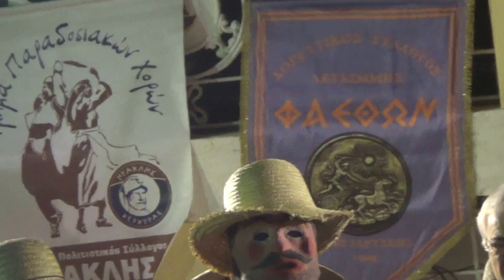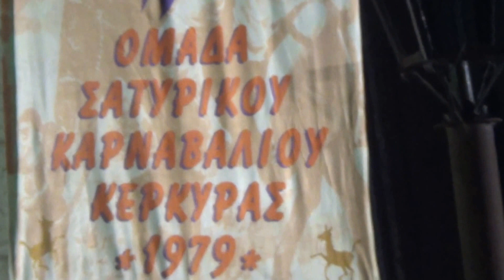Κέρκυρας Δήμου Αποκριάτ. Εκδήλωση,'Κρασοδικείο',Συνέχεια ..Δίκης(Απολαυστiκό-Last),Βίντεο 6ο,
Εδώ πάλι από την εκδήλωση την αποκριάτικη που διοργάνωσε ο Δήμος Κέρκυρας για την περίοδο Απόκρεω στην πλατεία Δημαρχείου την 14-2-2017.Εδώ το τελευταίο για εμάς κομμάτι του απολαυστικού σκέτς που παρουσίασε ο Ερασιτεχνικός Θεατρικός Όμιλος με την ονομασία''Σατυρικός Καρναβαλικός Όμιλος Κέρκυρας'.Σ' αυτό το κομμάτι του σκέτς και συνέχεια της ...δίκης ενώπιον του 'Κρασοδικείου' συνεχίζεται η κατάθεση εδώ για το τί είδε εκείνο το βράδυ στην .υποστηριζόμενη επίθεση ..'χαστούκα' στον ..γερμανό ..'μεγαλοτραπεζίτη Hr Schulz από τον ..'απατημένο  ..Σύζυγο τον Σιόρ ..Σουλφαμίδα.!Μάρτυρας η ..γαλλίς όπως δήλωσε, η  ..Madame Marie Papari σε γλώσσα ...ελληνογαλλική & μή .επαρκώς κατανοητή από Όλους,λόγω της δυσκολίας προφοράς του ..'ρό'.!Εδώ όχι η λήξη της δίκης,κάπου στα μισά και που εμείς λόγω απόστασης και ήδη η ώρα 9μμ,αφού προηγήθηκαν και τα χορευτικά ,έπρεπε να αποχωρήσουμε.Βάσει όμως της πρότερης ακροαματικής διαδικασίας,...πιθανολογείται ότι ο Κατηγορούμενος αθωώθηκε,αφού μή επαρκή τα στοιχεία που προέκυψαν για την τιμωρία του.!Αυτό είναι το τελευταίο από την εκδήλωση,αλλά θα αναρτηθούν και κάποιοι Χοροί που προηγήθηκαν από τα 2 χορευτικά Συγκροτήματα που συμμετείχαν.!Corfu's Miunicipalty Event,because of Carneval Time.Hr th Ciintinuation & last Part of th Funny theatrical Piece, by an Amateur Theater Group .called 'Satyric Carneval Corfu Group.!This video is about the half of it's Duration.Because we had to go,because of the time & long Distance our ..Residence.By this one,the Continuation of the ..Wine-Court .Prossesure.Here a..'french' .Witness,Madame Marie ..Papari is ..narrating what at that ..dark night happned with Mr Schultz,..German big Bankman,who decl;ared ,that he ..got a strong 'Slap'.because he ..disturbed the Wife of the accused Mann in the middle,...'Doctor' Soulfamidas.The Disision of the ..Court,we don't know exactly,but we .suppose & respond & to what told the Witnesss & the. Policman before,the most possible is to have been declared innocent the accused Man,because the true reasons threfore weren't ..enough.!Funny story my ..description too. & how i ..felt it.!!